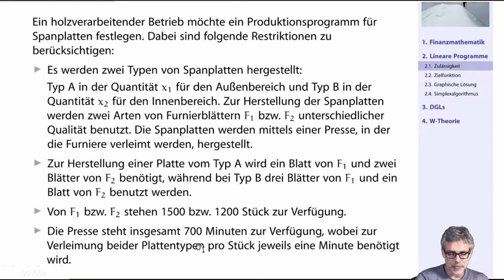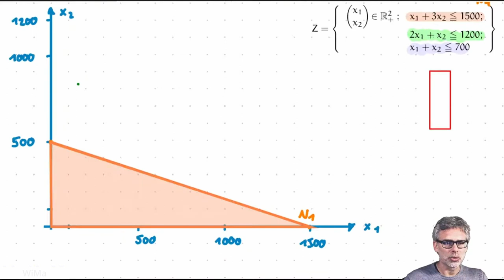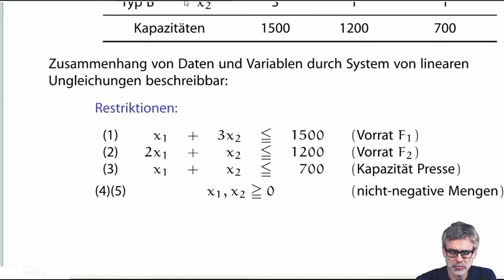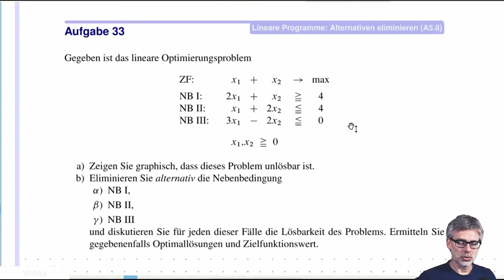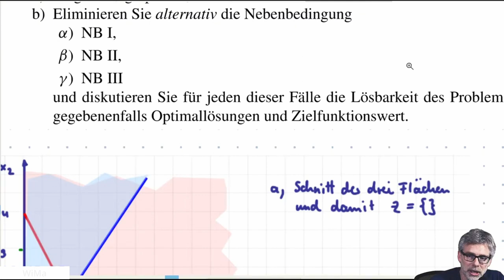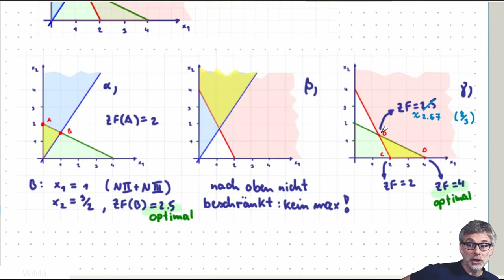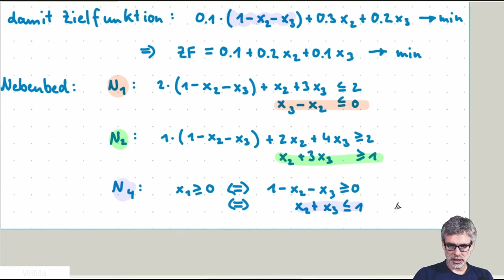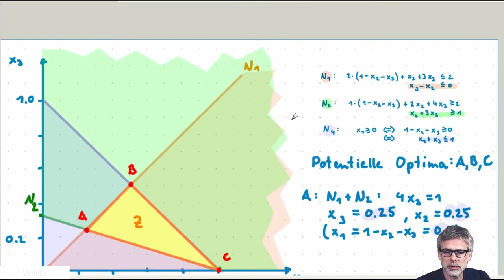Lineare Planung 1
(wenig bearbeiteter) Mitschnitt einer einführenden Vorlesung zum Thema lineare Planung

00:00:00 Wozu lineare Planung?
00:09:33 Graphische Darstellung des Zulässigkeitsbereichs
00:18:36 Zielfunktion
00:19:45 Wie findet man ein Optimum?
00:26:29 Lösungsmethode 1: Alle Ecken einsetzen
00:38:44 Lösungsmethode 2: Isonutzengerade verschieben
00:47:44 Beispielaufgabe 1
01:06:13 Beispiel für Minimierung (Mischungsproblem)